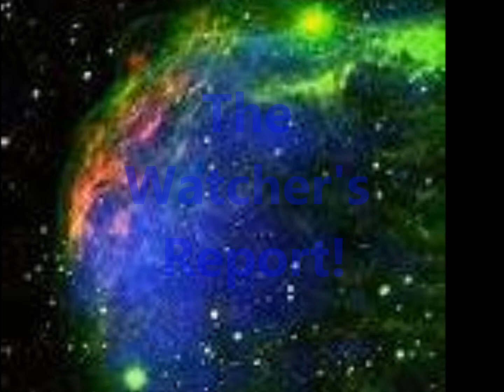Magnetic Attraction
Hiphop/dance track